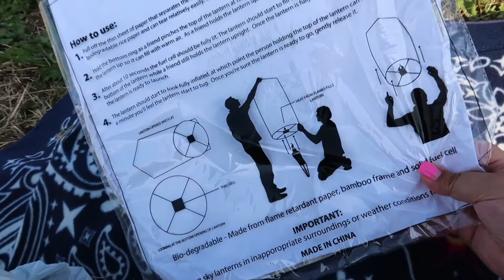An Almost Adventure | Festival of Lights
The one where I go with Jolene to the Festival of Lights in Dunnville.  But alas, things don't always go as planned.  It was a great day with my friend though.